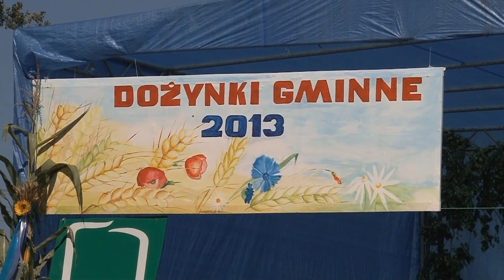Dożynki Dołhobyczów 2013 HD